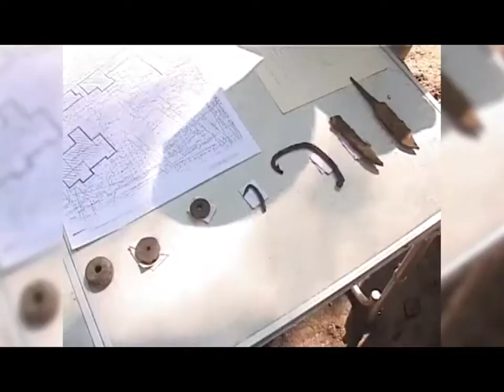День археолога.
День археолога, в отличие от остальных профессиональных праздников, не является ни официальным, ни государственным. Однако 15 августа для всех археологов России праздничная
дата.Появление Дня археолога не связано с каким-либо государственным указом. О происхождении праздника существует несколько легенд. Одна из самых забавных относится к 30-м годам прошлого века. Говорят, что однажды в Новгородской экспедиции студенты-археологи решили устроить себе выходной. Они заявили руководителю раскопок, что сегодня, 15 августа – день рождения коня Александра Македонского, Буцефала. И такое великое историческое событие надо непременно отметить. Праздник отметили, а после забыли повод, и тогда день рождения коня стал Днем Археолога.
 А вообще археология – очень серьезная и важная наука, без которой многие тайны истории так навсегда и остались бы нераскрытыми. Каждое лето во всех уголках России открываются новые полевые сезоны. Одной из интересных археологических находок прошлого века можно назвать обнаружение самой первой древнерусской берестяной грамоты во время раскопок в Великом Новгороде.
И многое еще только предстоит найти. И еще многие молодые люди, влекомые романтикой дорог и открытий, пополнят ряды ученых, посвятивших себя поиску «сокровищ» исчезнувших культур.